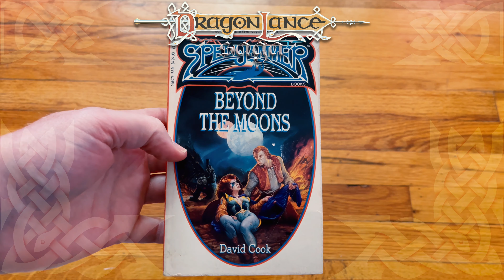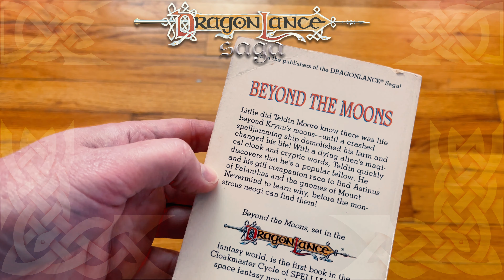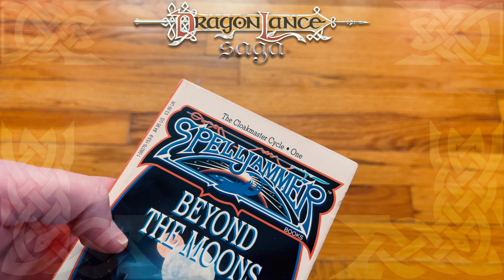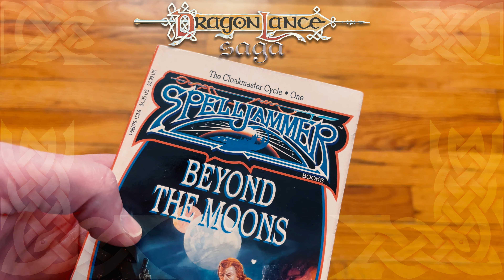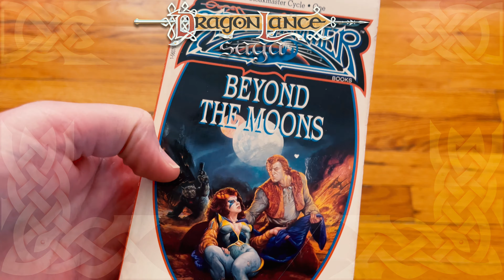Beyond the Moons - Mail Time | DragonLance Saga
Enjoy this unboxing of a used copy of Beyond the Moons by David Zeb Cook in this Dragonlance Mail Time episode. Beyond the Moons is a crossover novel from Spelljammer to Dragonlance.

About Beyond the Moons
Little did Teldin Moore know there was life beyond Krynn's moons--until a crashed spelljamming ship demolished his farm and changed his life. With a dying alien's magical cloak and cryptic words, Teldin quickly discovers that he's a popular fellow with killers and cutthroats.